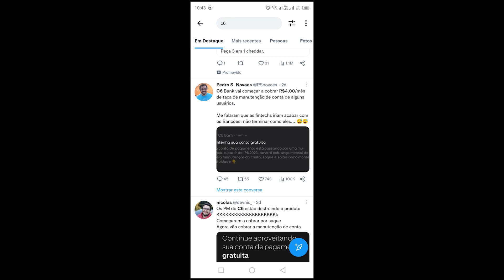💳C6 BANK COBRANDO TAXAS DOS SEUS CLIENTES | VEJA SE VOCÊ SERÁ COBRADO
C6 Começa a cobrar taxa dos seus clientes que não são muito ativos, felizmente poucos clientes se enquadram nisso e também existe várias maneiras de estar zerando as taxas, e sobre isso que iremos falar no vídeo de hoje!

✳️✳️Ganhe uma recarga de R$10 totalmente grátis nesse link:
(ou use o código: joalei910)

✳️✳️ PEÇA SEUS CARTÕES PELOS LINKS ABAIXO E AUMENTE  A SUA CHANCE DE APROVAÇÃO ✳️✳️